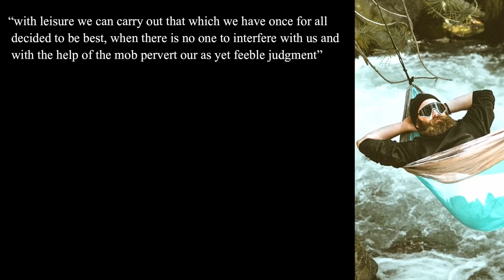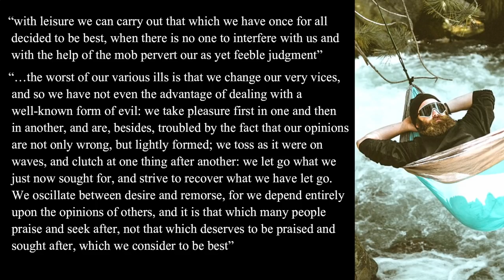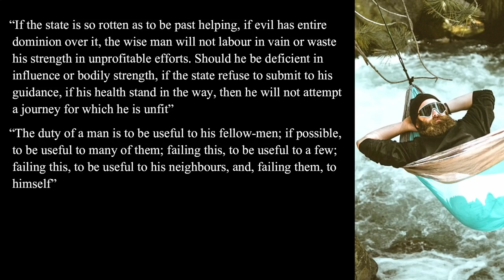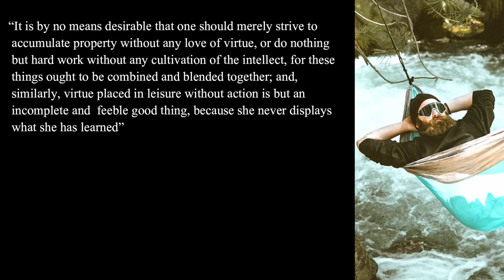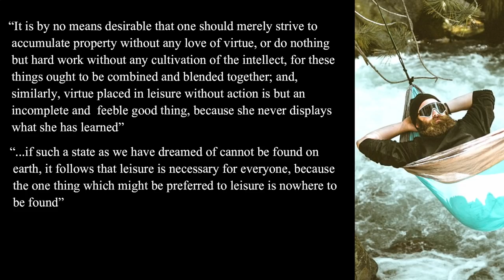Seneca: Of Leisure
Of Leisure: a moral essay written by Seneca the Younger, a Roman Stoic philosopher, sometime around the year 49 AD, to his father-in-law Paulinus. The philosopher brings up many Stoic principles on the nature of time, namely that people waste much of it in meaningless pursuits. According to the essay, nature gives people enough time to do what is really important and the individual must allot it properly. In general, time is best used by living in the present moment in pursuit of the intentional, purposeful life.

BTC: bc1qcwzyyttaf6td6lgk8cmtcq2qkp0s5l2uwmuume
BCH: qz4hhzc5mvklv25ntktza66s3sqfttsfnqpcfelkdw

Start: 0:00
I: 0:21
II: 3:30
III: 4:25
IV: 7:26
V: 9:20
VI: 14:42
VII: 17:54
VIII: 20:02

Notes:
“with leisure we can carry out that which we have once for all decided to be best, when there is no one to interfere with us and with the help of the mob pervert our as yet feeble judgment”

“…the worst of our various ills is that we change our very vices, and so we have not even the advantage of dealing with a well-known form of evil: we take pleasure first in one and then in another, and are, besides, troubled by the fact that our opinions are not only wrong, but lightly formed; we toss as it were on waves, and clutch at one thing after another: we let go what we just now sought for, and strive to recover what we have let go. We oscillate between desire and remorse, for we depend entirely upon the opinions of others, and it is that which many people praise and seek after, not that which deserves to be praised and sought after, which we consider to be best”

 “If the state is so rotten as to be past helping, if evil has entire dominion over it, the wise man will not labour in vain or waste his strength in unprofitable efforts. Should he be deficient in influence or bodily strength, if the state refuse to submit to his guidance, if his health stand in the way, then he will not attempt a journey for which he is unfit”

“The duty of a man is to be useful to his fellow-men; if possible, to be useful to many of them; failing this, to be useful to a few; failing this, to be useful to his neighbours, and, failing them, to himself”

“…virtue placed in leisure without action is but an incomplete and feeble good thing, because she never displays what she has learned.”

“if such a state as we have dreamed of cannot be found on earth, it follows that leisure is necessary for everyone, because the one thing which might be preferred to leisure is nowhere to be found”